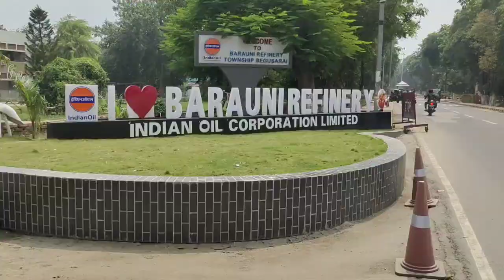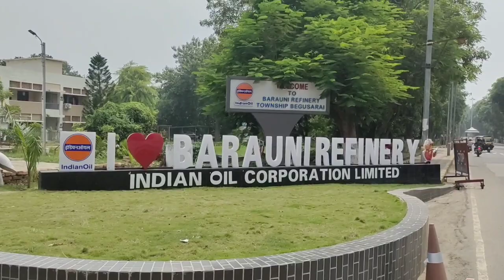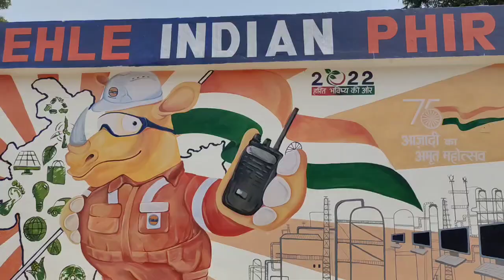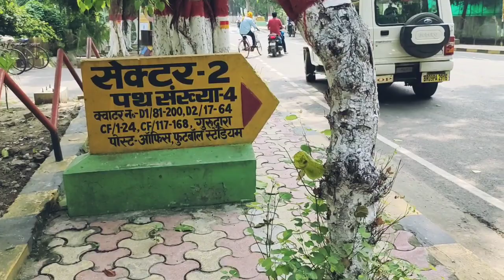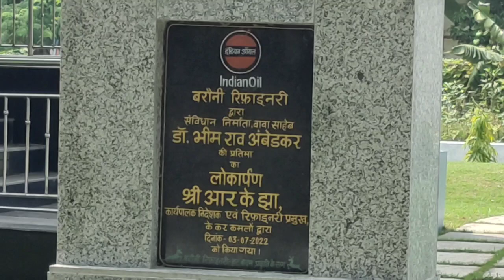Barauni Refinary township Begusarai#barauni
Barauni Refinary township Begusrai

बिहार का एकलौता township Barauni Refinery